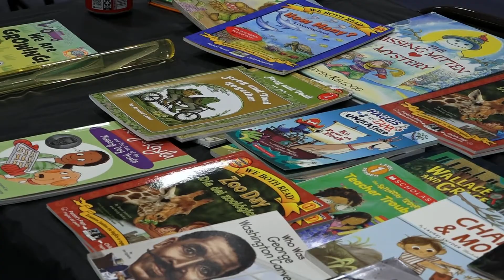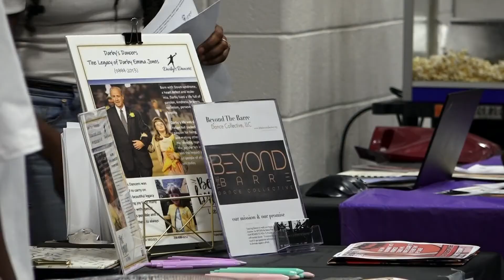NAACP chapter helps Oak Ridge families prepare their kids for new school year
Community leaders in Oak Ridge are coming together to help alleviate some of the stress from families as they prepare for the school year.